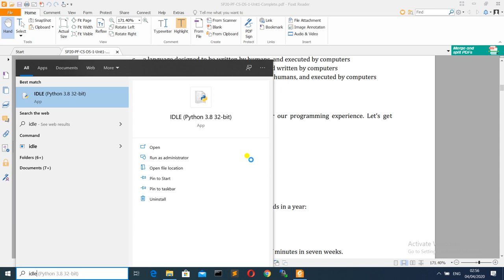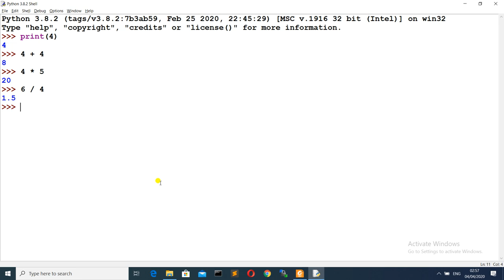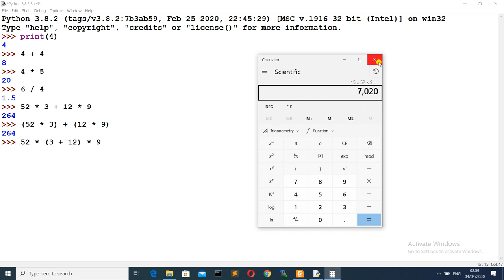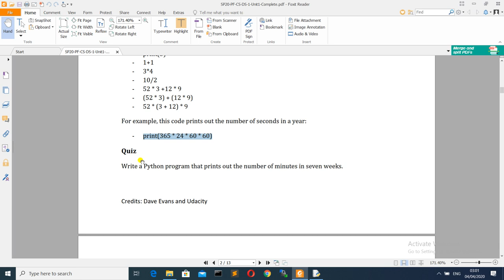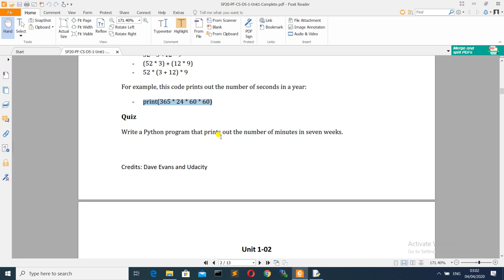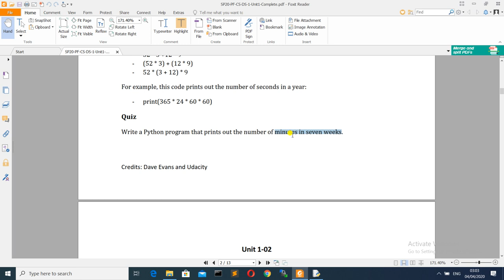Unit1-02 - Programming Fundamentals [using python IDLE]